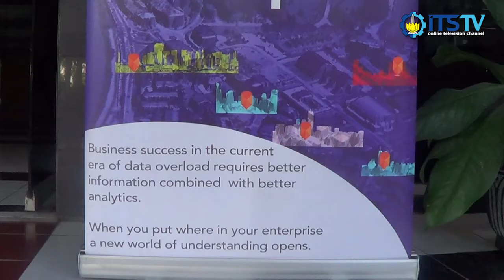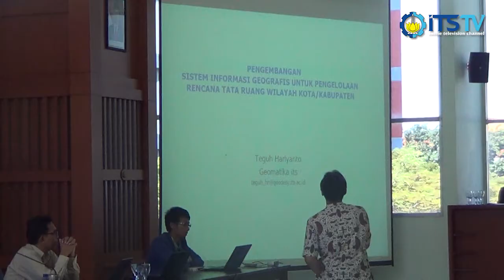Seminar dan Demo ArcGIS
Jurusan Geomatika ITS menyelenggarakan seminar dan demo ArcGIS di Gedung Pascasarjana lantai 3 ITS yang bekerja sama dengan ESRI Indonesia